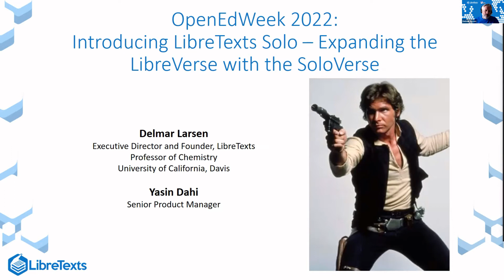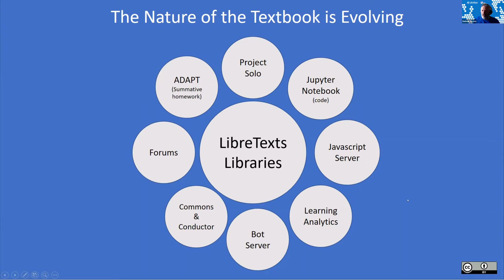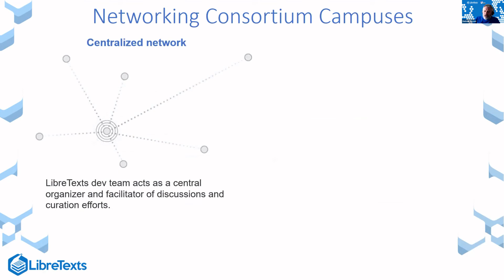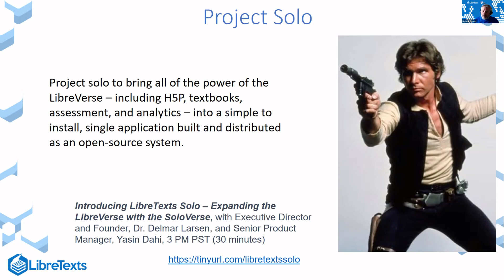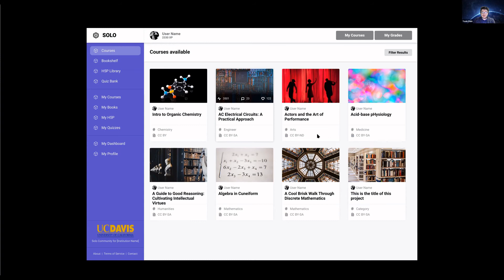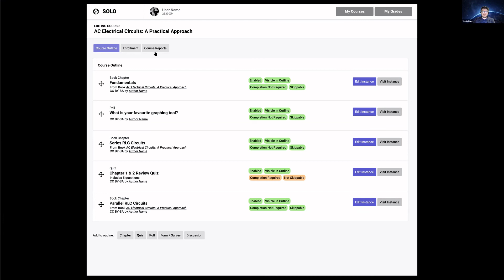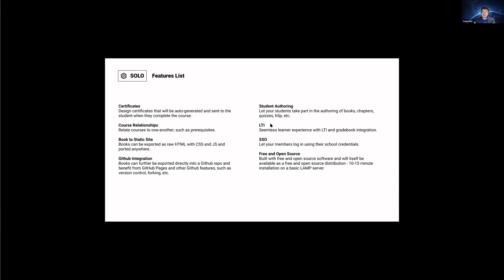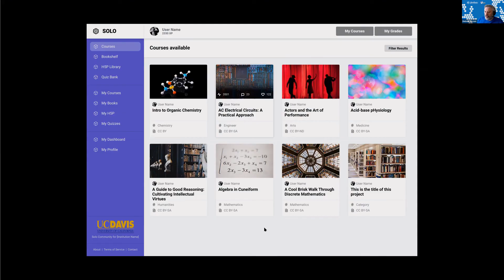Introducing LibreTexts Solo – Expanding the LibreVerse with the SoloVerse with D. Larsen & Y. Dahi,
Interested in creating an OER Textbook authoring platform for your campus? The Solo Project promises to bring all of the power of the LibreVerse – including H5P, textbooks, assessment, and analytics – into a simple to install, single application built and distributed as an open source system.